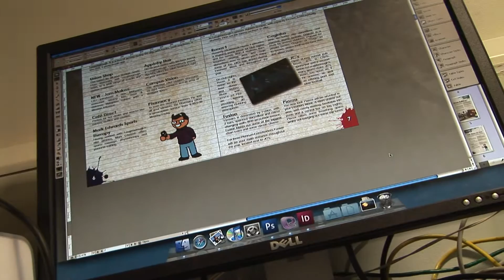Ben's First Exec Blog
Editor-in-Chief Ben Croucher fills you in on the latest goings on in Loughborough Students Media